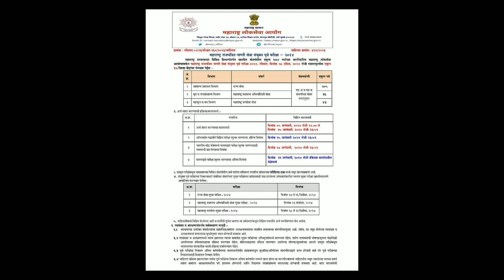महाराष्ट्र लोकसेवा आयोग मध्ये भरती बातमी शेवटपर्यंत पहा शेयर करून चॅनेल सबस्क्राईब करा